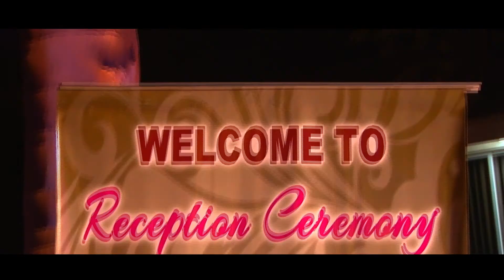Suman & Bharat A Fairytale Wedding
wedding Highlights of Suman & Bharat
Shot & Edited By - Nisha Productions, Mukesh Electronics, Ulhasnagar - 421003. Cell - 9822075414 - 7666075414.